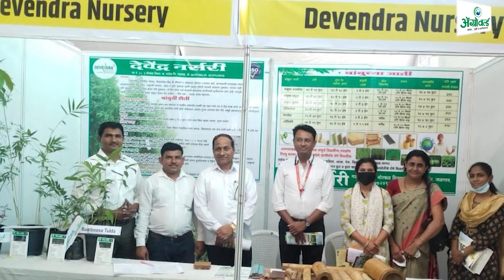भव्य कृषी व दुग्ध प्रदर्शन अ‍ॅग्रोवर्ल्ड 11 ते 14 नोव्हेंबर 2022 @जळगाव..! | Agroworld Exhibition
अ‍ॅग्रोवर्ल्ड...! अ‍ॅग्रोवर्ल्ड म्हणजे फक्त कृषी प्रदर्शन नव्हे तर खान्देशातील कृषी वैष्णवांचा मेळावा असतो. कारण आम्ही गरजेवर आधारित मांडणी आणि प्रात्यक्षिकांवर भर देतो.. सुटसुटीत मांडणी व काटेकोर व्यवस्थापन हेच अ‍ॅग्रोवर्ल्ड कृषी प्रदर्शनाचे वैशिष्ट्य.. 250 हून अधिक स्टॉल्स.. प्रदर्शनस्थळापासून 100 ते 150 कि.मी.च्या परिघातील शेतकरी केंद्रित आखणी.. विशेष म्हणजे Repeated स्टॉल्सधारकांची संख्या तब्बल 90%... याचे मुख्य कारण म्हणजे स्टॉल धारकांना मिळणारा उत्तम प्रतिसाद... यंदा जळगावमधील आठवे व अ‍ॅग्रोवर्ल्डच्या सिरीजमधील पंधरावे प्रदर्शन 11 ते 14 नोव्हेंबर 2022 ला जळगाव येथे भरत आहे. तारीख व ठिकाण विसरू नका.. आजच नोंद घ्या.. खानदेशातील सर्वात मोठे आणि भव्य कृषी व दुग्ध प्रदर्शन अ‍ॅग्रोवर्ल्ड 11 ते 14 नोव्हेंबर 2022 जळगाव..!

अ‍ॅग्रोवर्ल्ड कृषी प्रदर्शन म्हणजे स्टॉल धारकांना प्रदर्शनास भेट देणाऱ्या शेतकऱ्यांचा हमखास प्रतिसाद...
# 250 हून अधिक स्टॉल्स..
# प्रदर्शनस्थळापासून 100 ते 150 कि.मी.च्या परिघातील शेतकरी केंद्रित आखणी.. जेणेकरून, प्रदर्शनात आलेल्या शेतकर्‍यांचा पाठपुरावा (फॉलोअप) घेणे कंपनीलाही सहज व सोपे जाते. हा खुद्द अनेक कंपनी स्टॉल्सधारकांचा अनुभव आहे... विशेष म्हणजे Repeated स्टॉल्सधारकांची संख्या तब्बल 90%... याचे मुख्य कारण म्हणजे स्टॉल धारकांना मिळणारा उत्तम प्रतिसाद... कारण प्रदर्शनात शेतकरी हाच केंद्रबिंदू असतो.

📺 Time Stamps
👉 0:00 Introduction
👉 1:22 Guaranteed response from farmers